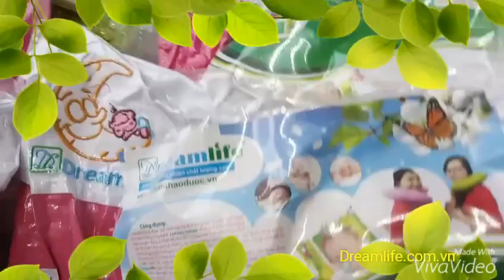Gối Thảo Dược Dreamlife | TÌM HIỂU GỐI TỪ THẢO MỘC THIÊN NHIÊN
Cùng Alex Ho discovery channel khám phá về những động vật, côn trùng, món ăn, địa điểm và các sản phẩm công nghệ...
Trải nghiệm, du lịch, từ thiện, chụp ảnh, quay phim, thử nghiệm đồ chơi công nghệ...
Góp phần bảo vệ môi trường và thiên nhiên
Truyền thông bảo vệ Chim và các loại động vật hoang dã!
ALEX HO DISCOVERY CHANNEL CÂU CÁ BIỂN CHẤM COM